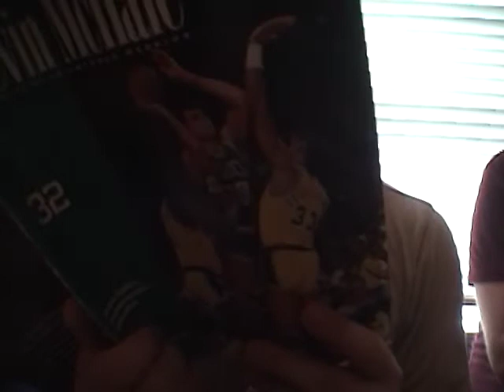The Super-Friends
Holy calamity scream insanity! come along on the fantastic voyage of The Super Friends as they search for secret treasure, share dance tips and take group naps.